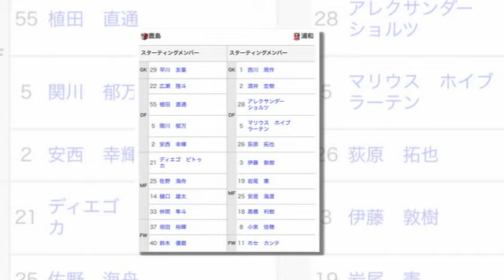เที่ยงทันข่าวกีฬาบอลไทย ศึกคัดอลป.ชนไทยลีก! ‘หยิม-หระ’ ต้องคุยขอตัวจากสโมสรเอง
ศึกคัดอลป.ชนไทยลีก! ‘หยิม-หระ’ ต้องคุยขอตัวจากสโมสรเอง
BREAKING !! รายชื่อ 11 ตัวจริง "อูราวะ เรด" พบ คาชิม่า แอนท์เลอร์ส
กุนซือ “ลูเวิน” เผยความพร้อมก่อนนำทีมเยือน “อันเดอร์เลชท์”
โยโกฮาม่า เอฟ มารินอส” เซ็งแนวรับตัวเก่งเดี้ยงอีกราย
ไทยสะเทือนเวทีโลก !! นักกีฬาไทย ผงาดคว้าเหรียญทอง "เวิลด์คอมแบทเกมส์" ครั้งแรกในประวัติศาสตร์
พรพรรณ เกิดปราชญ์" มือเซตทีมชาติไทย เล่าเปิดใจหมดเปลือก วินาทีโดนโค้ชเกาหลีวีนใส่อย่างหนัก